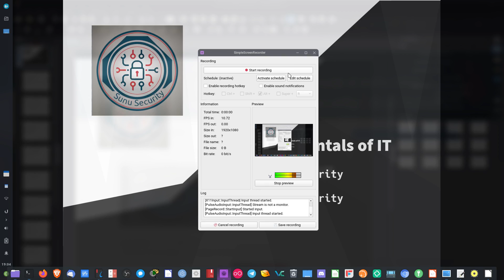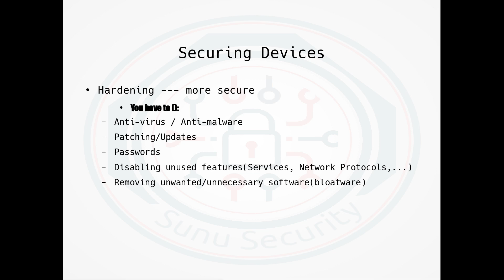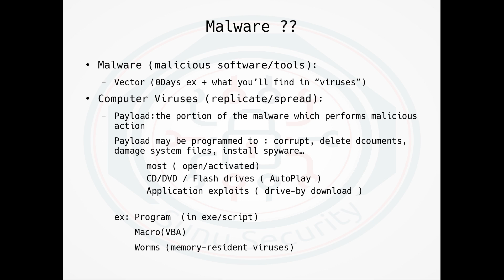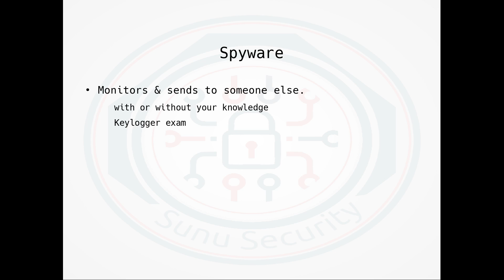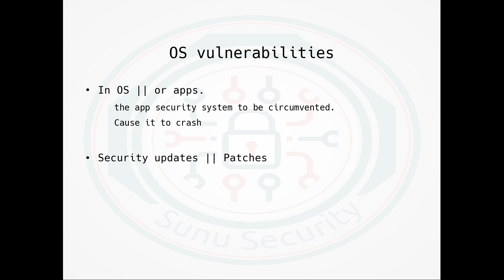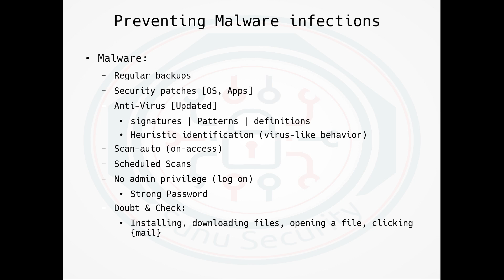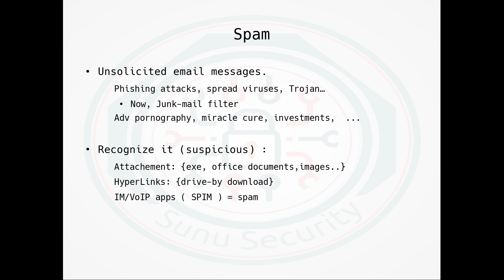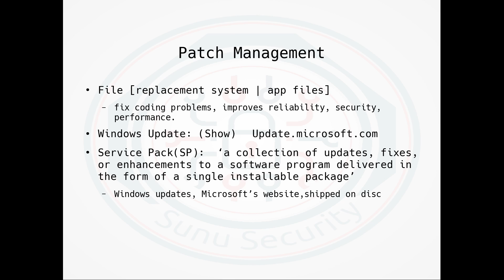Fundamentals of IT #19 Security #2 | Wolof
Jërëjëf ci seetan bi nga seetan video bi "Security threats" da nga fi xame Malware mooy lan aki doo mam Virus, Trojan, Spyware, Ransomware...

TIMESTAMPS
0:00 Intro
02:00 Maleware ? Virus?
04:47 Trojan
06:31 Spyware
07:15 Ransomware
08:53 OS vulnerabilities
09:42 Moytul Malware
12:54 Suma da lee nak
13:44 SPAM/SPIM
15:45 Ak fattali
16:20 Patch Management

Sunu chaîne bi di "Sunu Security" day wax ci léppu lu jëm ci Privacy, Open Source. Ak di def ay Tutos ci yaneen-i fann: Android, IOS, OS yi ... comme ni niy defe tamit ay formation ci domaines yu wuute. Man nga xool videos yi ci fi ; Bul fatte bokku, pour mana jot video yu bees yi.
 Sunu Security: Informatique ci suñu làkk.